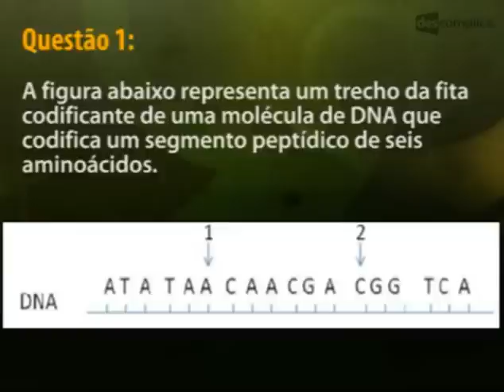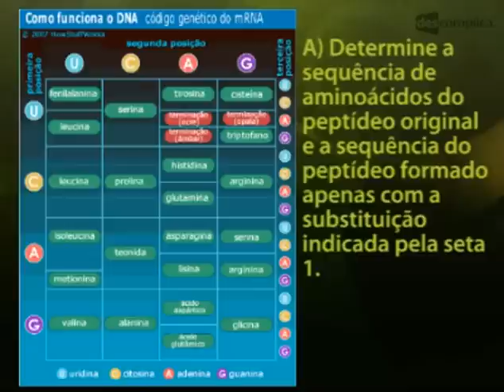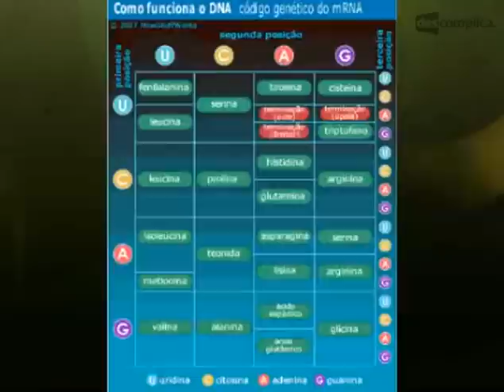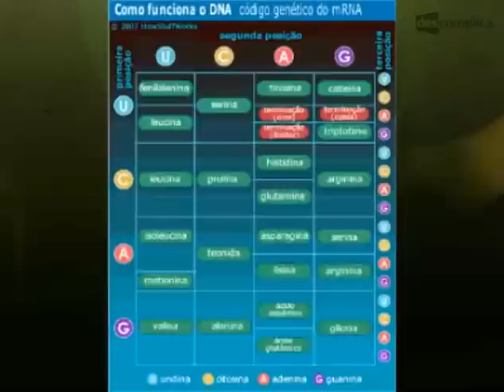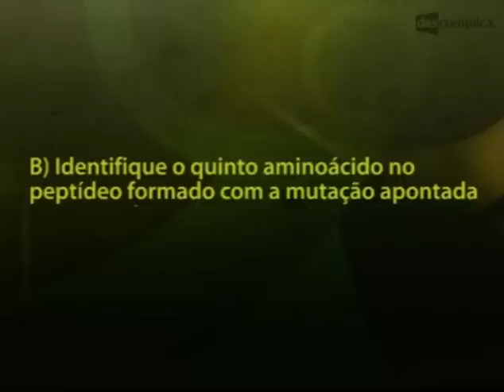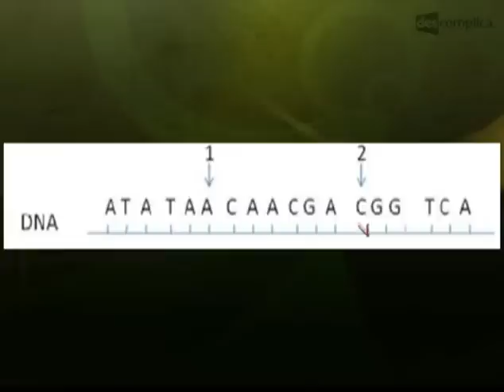UFF 2010 - Específica Biologia: Questão 1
A 1° questão específica do vestibular da UFF 2010 ensina a usar corretamente a tabela de códons do RNAm que se aplica nesta questão sobre mutação genética e o professor de biologia Alexandre Bandeira nos explica tudinho!